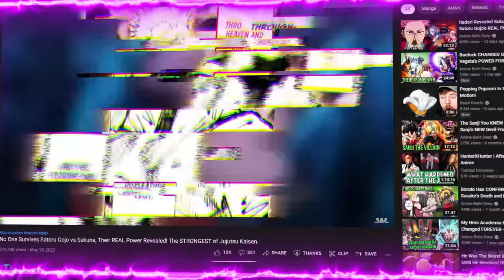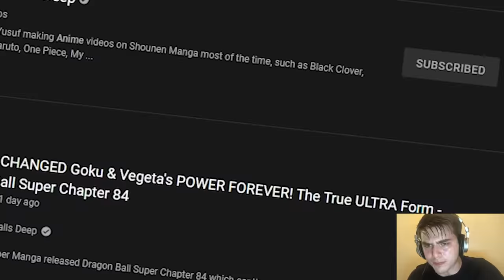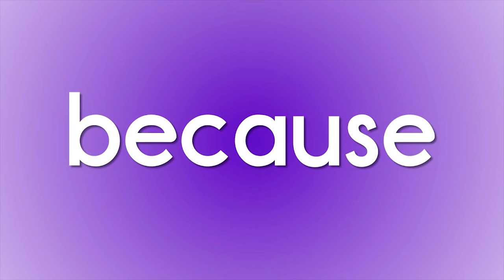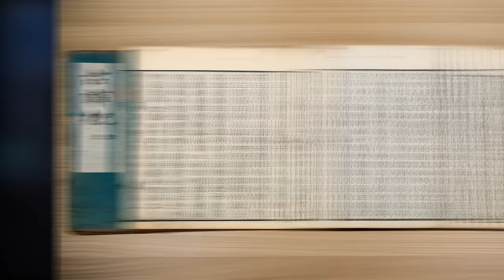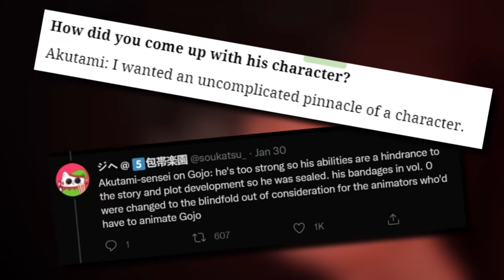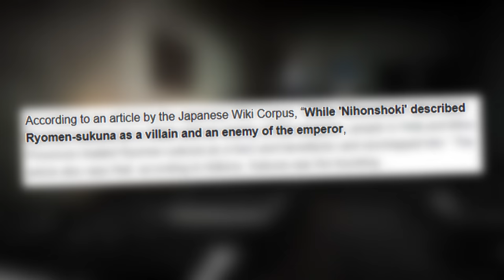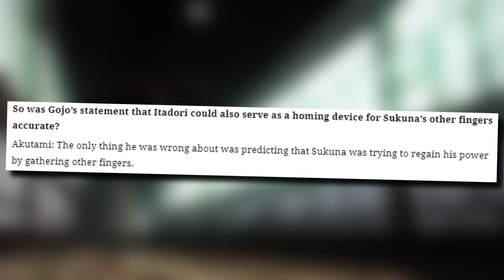Sukuna's INSANE Ancient Story REVEALED: Why Everyone is AFRAID of KING OF CURSES! (JUJUTSU KAISEN)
Jujutsu Kaisen Manga has revealed Sukuna's secrets in many different chapters, but you need to connect the clues. In the latest jujutsu kaisen chapters we see the culling game proceed which is all linked back to Sukuna and his revival. However Sukuna has a different plan with Megumi, Sukuna is interested in Megumi for a sinister reason which we answer in this video using his LORE from the mythology of the ancient Sukuna. We explain Sukuna's full story as a human and background, How did Sukuna become the king of curses? Why is Sukuna the strongest, how did Sukuna become the strongest just like Satoru Gojo. All of the answers lead to Sukuna vs Gojo, as Gojo vs Sukuna is inevitable for the ending of Jujutsu Kaisen!

0:00 - The King of Everything In Jujutsu Kaisen! Sukuna The King of Curses History & Motives Explained!
2:08 - What Makes Ryomen Sukuna The Strongest! Sukuna Is Actually A Mythological Deity!
9:45 - Who Was Sukuna As A Human!? How Sukuna Abandoned Everything To Gain Everything!
12:47 - Sukuna Is ONE Of Many Ancient Gods! How Sukuna Ruled The ENTIRE World of Jujutsu Kaisen!
20:41 - How Sukuna Became Enlighten By Curse Energy! The Most Powerful Curse Technique!
24:14 - Sukuna Has The Power To Copy Curse Techniques!? Sukuna Will End Jujutsu Kaisen!